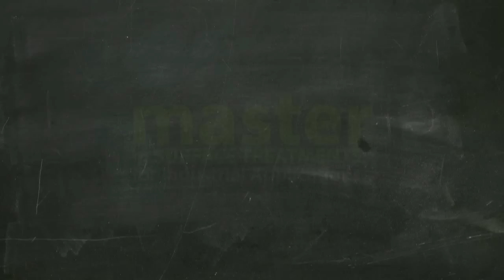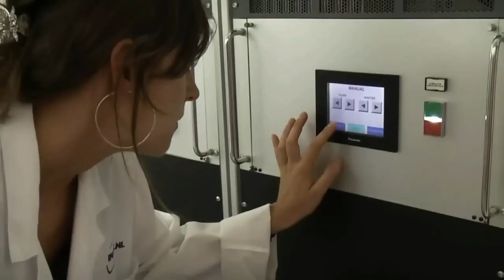Master Surface Treatments for industrial Applications.mp4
University of Padua & Legnaro National Laboratories of the ISTITUTO NAZIONALE DI FISICA NUCLEARE

The peculiarity of the Master course consists in outlining the technological needs and potentialities of surface treatments industries. Such know-how, typically a not Academic one, is prerogative of industrial experts active in the field, that are called to teach parallely to Academicians. Didactics is both in class and in laboratory. The laboratory is meant as stage plus project work to be performed at the Legnaro National Laboratories of the ISTITUTO NAZIONALE DI FISICA NUCLEARE or at the Padua University Labs associated to the master.
Once received the theoretical fundamentals during the lectures in class, the student is expected to assiduously attend the experimental activity in the lab.
Hosted at the Surface Treatment Laboratory of the LNL of INFN, a 7,5 M€ cost laboratory, equipped with the most modern instrumentation, students will learn to plan experiments and to fabricate prototype machines typical of the industrial engineering in the field of surface treatments.